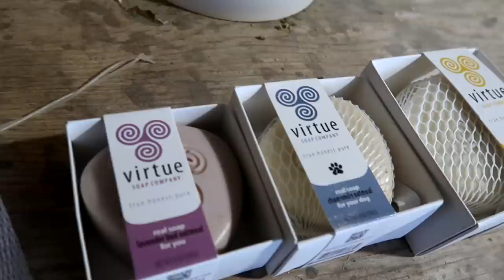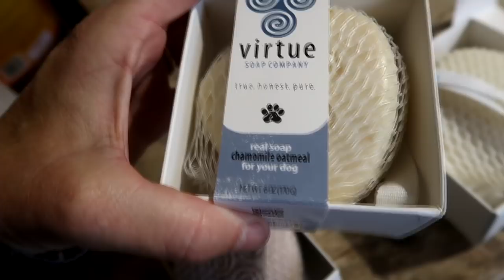Please Pray That This Works For Him And Our First Giveaway Of The Season!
Contest details: Follow Virtue Soap Company on Instagram, Send our Virtue Soap Company post (from Instagram) to 3 Friends, and comment done on this video when complete.

DaybyDayVlogs
110 North Front Street - A3,
Suite #213
Belleville, Ontario, K8P 0A6
Canada